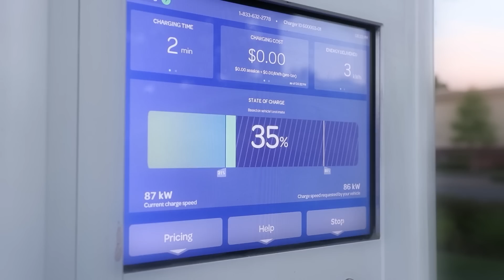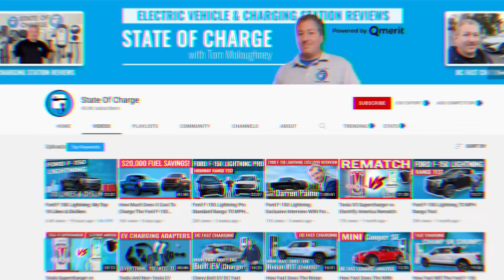You Won't Believe What Toyota Just Did to its EV Customers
Toyota's new EV is a disaster and instead of fixing the hilarious recall problem they are once again promoting BS anti-EV claims to the American public. State of Charge host Tom Moloughney is here to help me shovel some of this BS where it belongs.